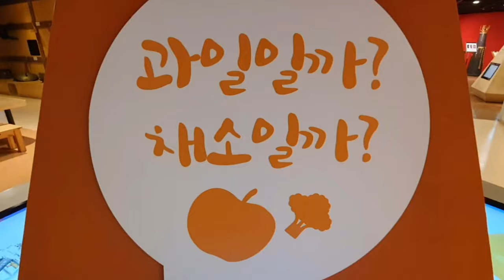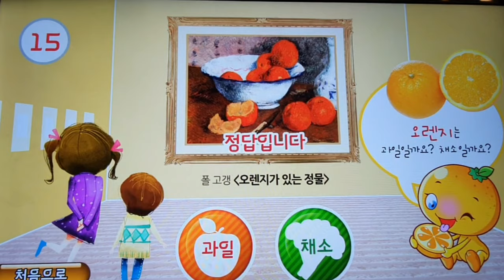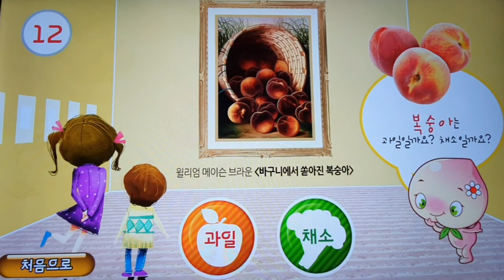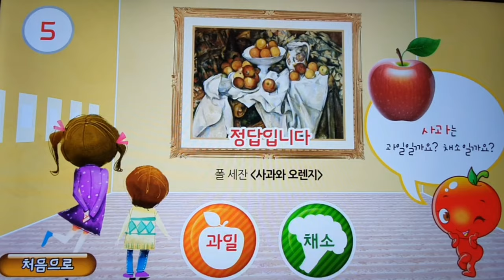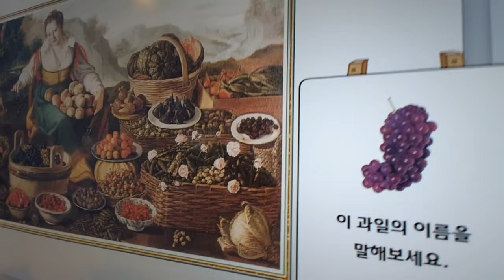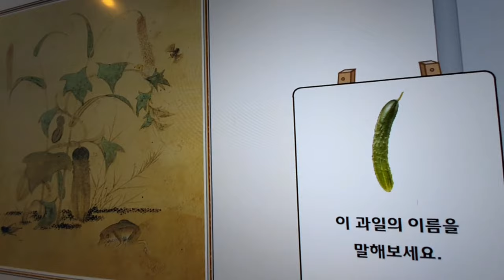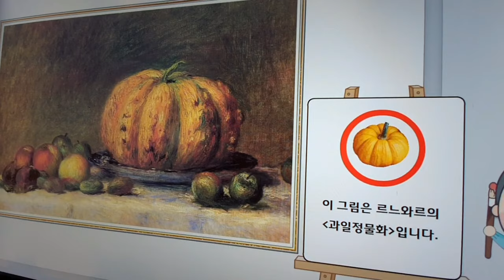어린이 박물관 | 채소 과일 찾기 | 국립청주박물관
문화재 속 놀이와 음식이야기 Zone에 있는 채소 과일 찾기 코너
나는 얼마나 맞출 수 있나
한 번 풀어보세요!